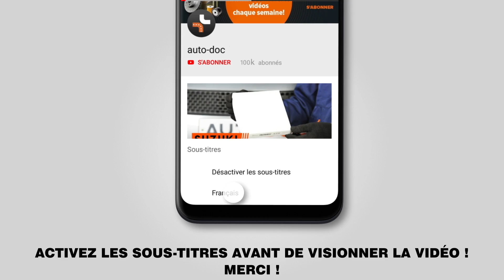Comment remplacer une bobines d'allumage sur VW CADDY 3 (2KB) [TUTORIEL AUTODOC]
Comment remplacer une bobines d'allumage sur VW CADDY 3 (2KB) 1.4 Break 03.2004–05.2015 [TUTORIEL AUTODOC]

Les bobines d'allumage sur VW Bora (1J, 1J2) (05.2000–05.2005) / VW Golf IV (1J) (02.2000–06.2005) / VW Polo IV (9N) (10.2001–05.2008) / SKODA Fabia I (6Y) (12.1999–03.2008) / SKODA Octavia II (1Z) (05.2004–05.2006) doivent être remplacées en suivant la même procédure, de manière générale. Cependant, il peut y avoir de légères différences en raison des spécificités de la conception de chaque véhicule.

🔝 Le meilleures marques fabriquant un bobines d'allumage: BOSCH, HERTH+BUSS JAKOPARTS, FACET, RIDEX, HERTH+BUSS ELPARTS

🛒 Vous trouverez sur notre site une vaste sélection de pièces automobiles d’intérêt

🛠️ Les outils que vous devez remplacer bobines d'allumage:
- graisse diélectrique
- lubrifiant antigrippant température élevée
- pied-de-biche
- tournevis à tête plate
- serviette microfibres
- couverture des ailes